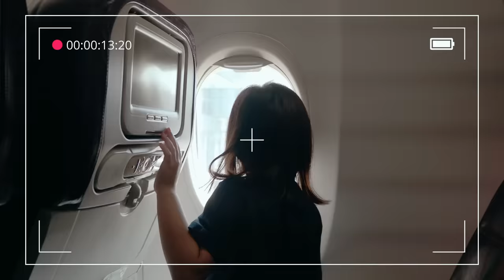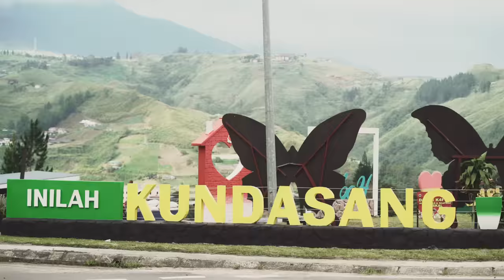STACY & FAMILY CUTI DI SABAH - VLOG PART 1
Akhirnya after 3 years tiada balik di tempat kelahiranku disebabkan pandemik dapat juga lepas rindu. Memang ndak pernah puas kalau dapat pulang kampung ni tapi yang pastinya setiap kali balik bercuti memang tinggal penuh makna untuk kami sekeluarga. "yeayy dapat pigi sajuk-sajuk macam inglond bilang si eshaal..

Kotobian Tadau Tagazo Do Kaamatan kumaa diozu toinsanan ngavi.
Izou ee stisi hansanon mantad Penampang kio awanku chengg!

Live Beyond The Limits with Xpender. Thank you!